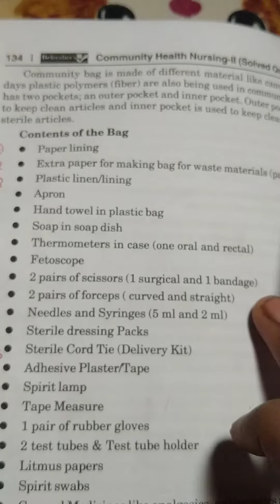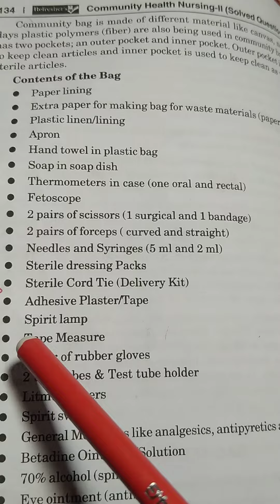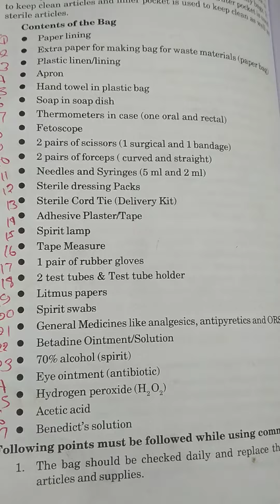Bag technique kya h use